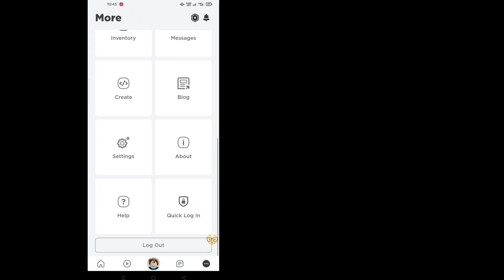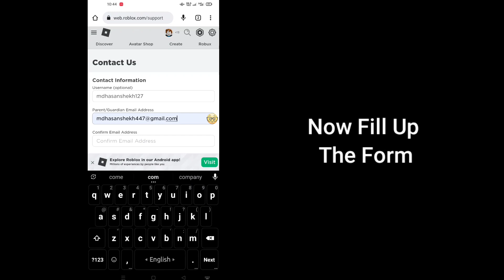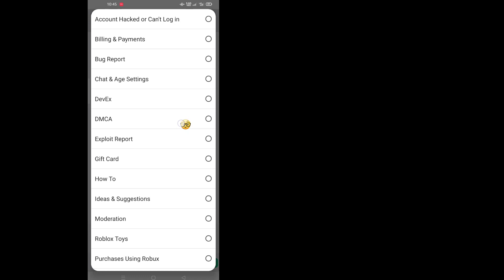How To Change Your Birthday If Under 13 on Roblox How To Change Age On Roblox (2022)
Do You Want To Change Your Birthday If Under 13 on Roblox In 2022? If Yes This Video Is For You. In This Video Will Show You How To Change Your Birthday If Under 13 on Roblox. I Will Show The Easiest Process To Change Age On Roblox By Contact Support. So Keep Watching The Full Video Without Skipped To Learn How To Change Your Birthday If Under 13 on Roblox (2022) How To Change Age On Roblox...

Note:

Age Under 13

The age setting can not be changed.

You Just Request Them To Change Roblox Date Of Birth By Roblox Support.

Roblox is committed to providing safety and privacy protection for our users. For this reason and because of COPPA regulations, users under the age of 13 can not change their age setting.

If the birth date on the account is correct, the privacy settings will update automatically to 13+ on the user's 13th birthday.